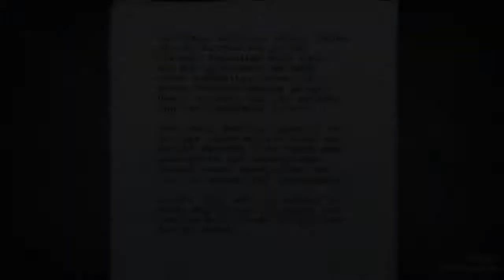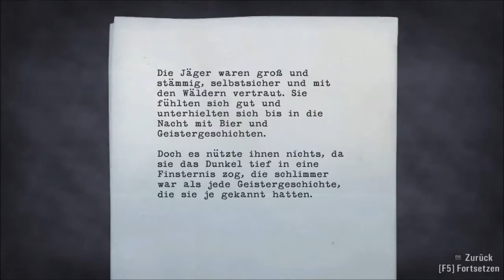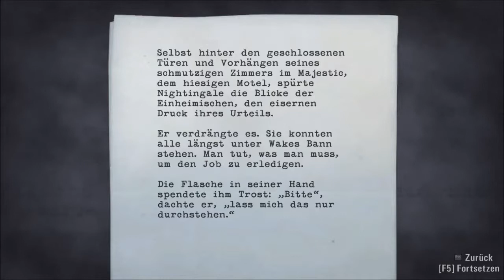Let´s Play Alan Wake [German][#14] Zum Mirror Peack 2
Wake ist noch immer auf dem Weg zum Mirror Pick um dort den Endführer zu treffen. Doch das Dunkel ist ach wieder da und versucht Wake in die Irre zu führen. Ob das Dunkel das schafft? Und wird Alan heile ankommen?

WICHTIGER HINWEIS:
Wenn dir das Spiel gefällt, unterstütze die Endwickler und kaufe das Original!